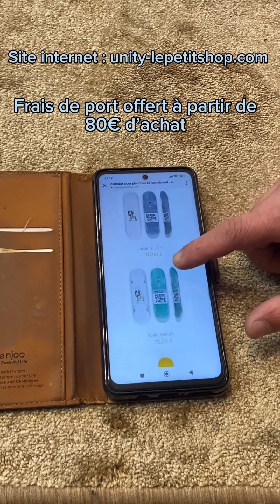[LePetitShopUnity] La promo du shop par Gaspardz_sk8 (02.2024)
) Le Petit Shop, skateshop 15 place guillaume le conquérant 76260 à Eu. Tél 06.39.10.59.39
Nous sommes ravis de vous présenter la vidéo promotionnelle de la boutique. De nombreuses marques telles que @magentaskateboards @polarskateco @helas_caps @buttergoods et bien d'autres.
Vous pouvez retrouver nos produits sur notre site en ligne les frais de port sont offerts à partir de 80€

Merci à mon merveilleux extraordinaire magnifique stagiaire @gaspardz_sk8 (sur insta) pour le tournage et le montage de cette sympathique vidéo. Merci de partager cette vidéo les amis 💯🔗❤️